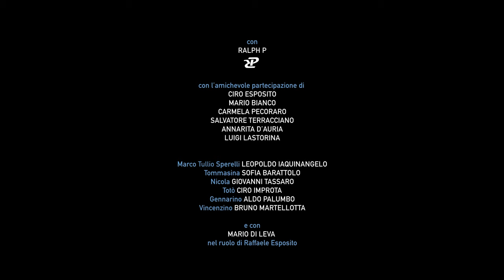Ralph P - Noi ce la siamo cavata (OFFICIAL VIDEO)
Ralph P - Noi ce la siamo cavata

Tra i vicoli di una Napoli rarefatta, Ralph P., come in un sogno, incontra i protagonisti della sua canzone che lo condurranno lì dove tutto è iniziato...

Autore e Compositore - Ralph P. (Raffaele Buonomo)
Registrazione mix e master - "L'arte dei rumori"
Hanno suonato
Contrabbasso - Daniele De Santo
Chitarra - Antonio Tufano

Regia - Adriano Pantaleo
Con Ralph P.
Con l’amichevole partecipazione di
Ciro Esposito
Mario Bianco
Carmela Pecoraro
Salvatore Terracciano
Annarita D’Auria
Luigi Lastorina

Attori

Marco Tullio Sperelli – Leopoldo Iaquinangelo
Tommasina – Sofia Barattolo
Nicola – Giovanni Tassaro
Totò – Ciro Impronta
Gennarino – Aldo Palumbo
Vincenzino – Bruno Martellotta

E con Mario Di Leva nel ruolo di Raffaele Esposito

Prodotto da Adriano Pantaleo e Alex Marano per Terranera
In collaborazione con Lukania Sound Digital e Mediterraneo Cinematografica

DOP Operatore e Colorist - Peppe De Muro
Montaggio – Dario Incerti
Costumi – Annalisa Ciaramella
Scenografica – Chiara Guerrasio
Make Up & Hair - Anna Lucagnano
Organizzatore Generale – Marcos Vacalebre
Mix Audio e doppiaggio – Time4Stream
Operatore Aggiunto – Francesco Domenico D’Auria
Assistente alla regia – Margherita Pantaleo
Assistente al Montaggio – Federica Lombardo
Elettricista – Antonio De Muro
Assistente Costumi – Jessica Naviglia
Ispettore di produzione – Mattia Cantore D’Amore
Best boy – Alessia De Muro
Stagista Make Up & Hair – Maria Pia Andriani
Casting – Egidio Giordano